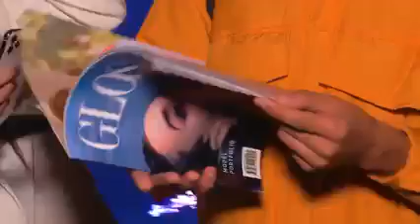TAMTA Kvaratskhelia-Wellness showcase at Radisson blu Iveria Hotel-glossy-beauty event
ბიუთი და ველნეს ბრენდების გამოფენა , ქართველი დიზაინერების ჩვენება რეისონში-თბილისი